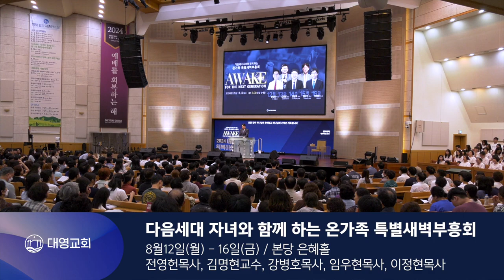다음세대 자녀와 함께 하는 온가족 특별새벽부흥회 / 대영뉴스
🔸다음세대 자녀와 함께 하는 온가족 특별새벽부흥회